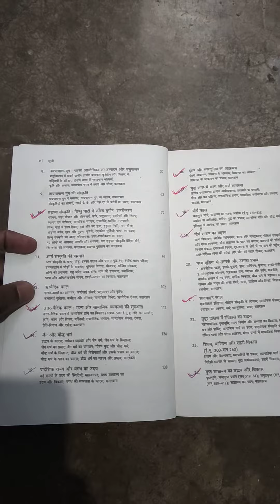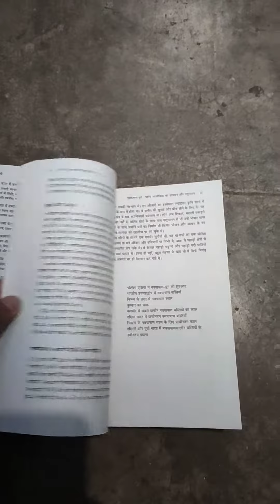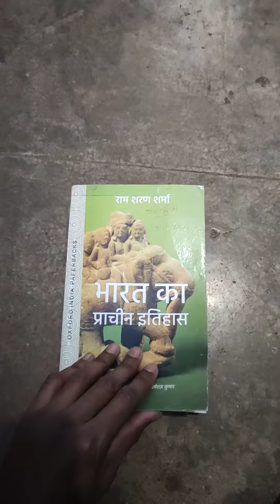પ્રાચીન ભારત by R. S.sharma ( ncert book)